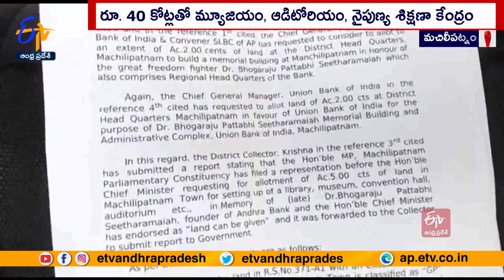Delay in Construction | Memorial Building| Pattabhi Sitaramaiah |Founder Andhra Bank | Machilipatnam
ప్రజాప్రయోజనాల కంటే అధికార పార్టీకి మేలు చేయడమే లక్ష్యంగా వ్యవహరిస్తున్న మచిలీపట్నం నగరపాలక సంస్థ వైఖరిపై విమర్శలు వెల్లువెత్తుతున్నాయి. వైకాపా జిల్లా కార్యాలయ స్థలానికి, నిర్మాణానికి వెనువెంటనే చర్యలు తీసుకున్న నగరపాలక సంస్థ. ఆంధ్ర బ్యాంకు వ్యవస్థాపకుడు పట్టాభి సీతారామయ్య స్మారక భవన నిర్మాణ విషయంలో ఆలసత్వం చూపడంపై వ్యతిరేకత వ్యక్తమవుతోంది